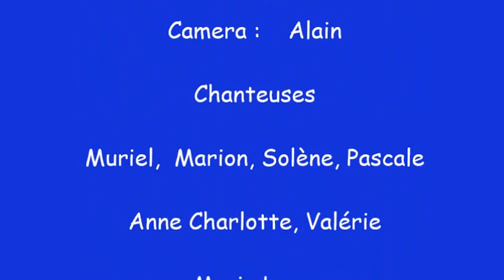Michel Sardou "en chantant"chanson pour Romain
Sur une musique de Michel Sardou " En chantant" voici une adaptation pour le mariage de Romain .super moment et encore beaucoup d’émotion. !!!